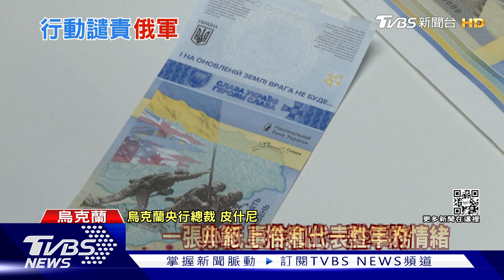俄放煙火秀如平行世界! 歐美掀抗議.景點亮藍黃色挺烏｜TVBS新聞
俄羅斯出兵烏克蘭週年前夕，選在克里米亞和莫斯科大肆施放煙火，歡慶"祖國保衛者日"，與烏克蘭戰區對比，宛如兩個平行世界。歐美各地抗議團體紛紛走上街頭，就連俄羅斯駐英國使館前的馬路，都被潑灑藍黃油漆塗成烏克蘭國旗，另外從比利時的歐盟總部、巴黎艾菲爾鐵塔等地也都亮起藍黃燈光，聲援烏克蘭。